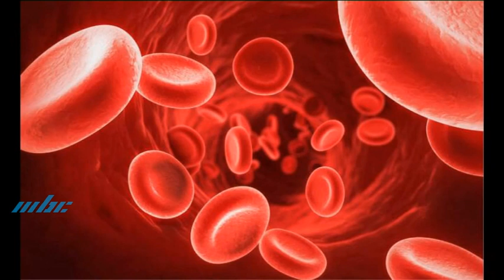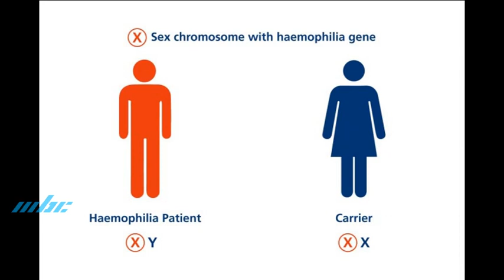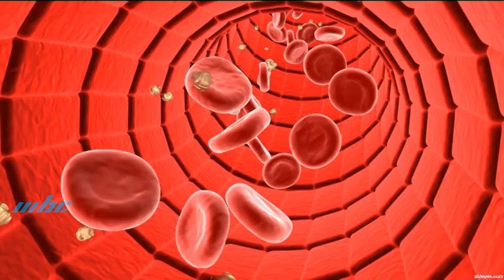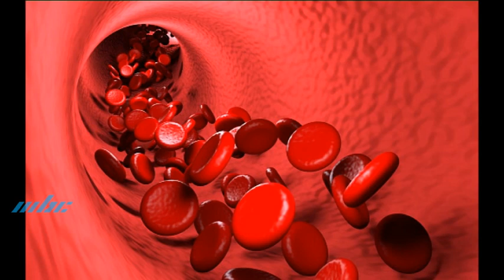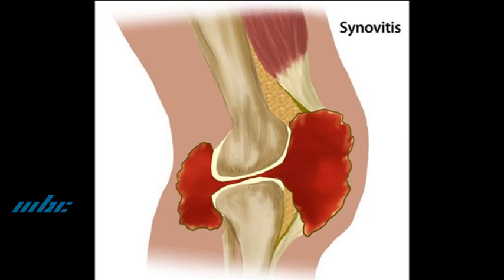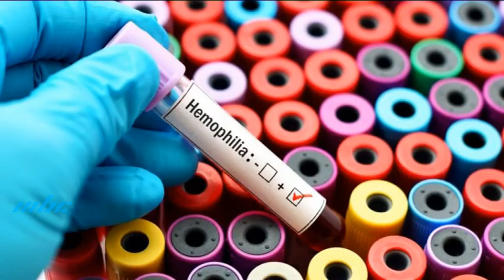Chikitsa aur Swasthya - Haemophillia